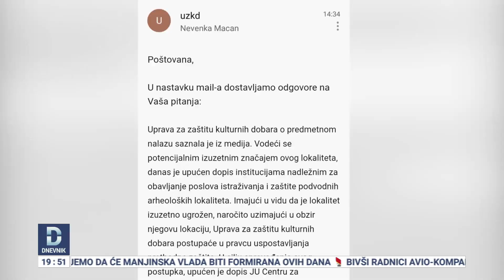Kod Tivta pronađena antička barka, neophodna zaštita nalazišta